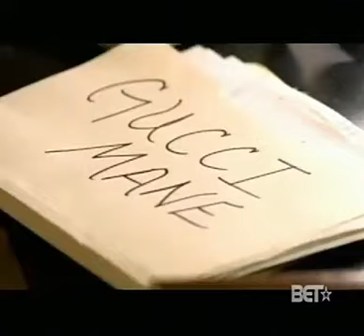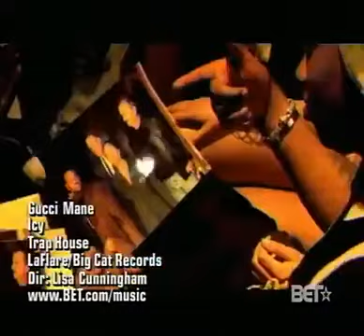Gucci Mane - Icy (Offical Music Video) ft. Young Jeezy & Boo (2005)